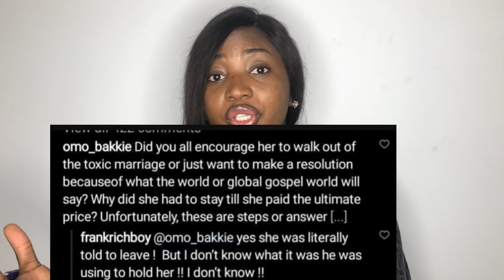The truth about OSINACHI NWACHUKWU’s death